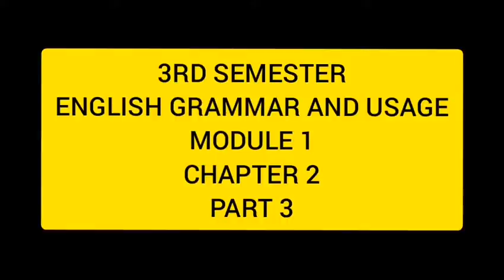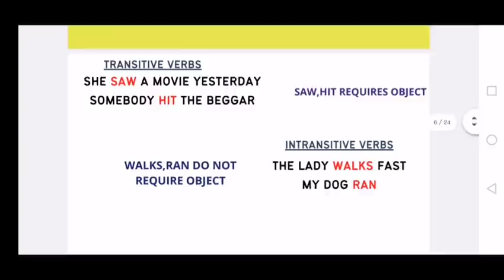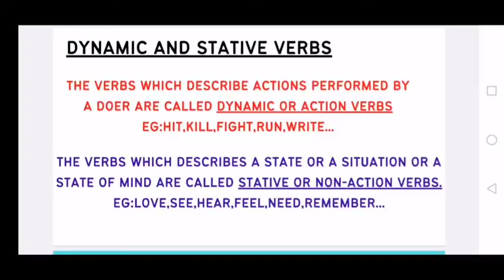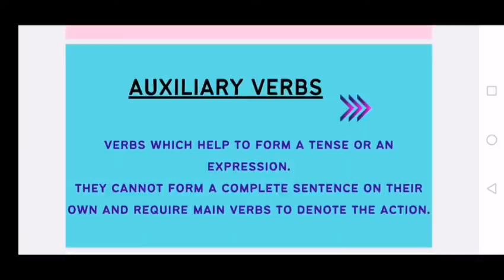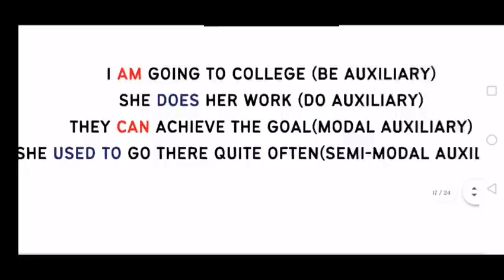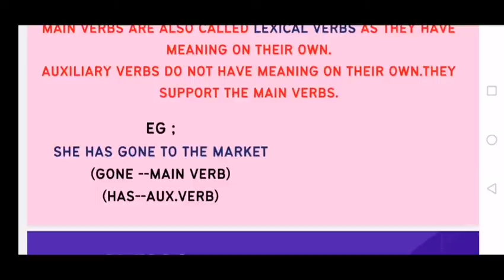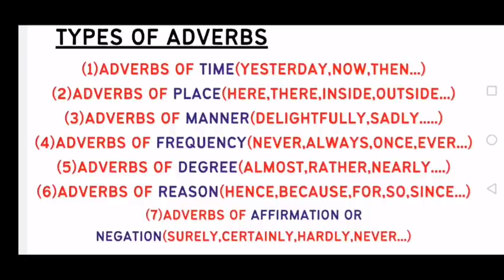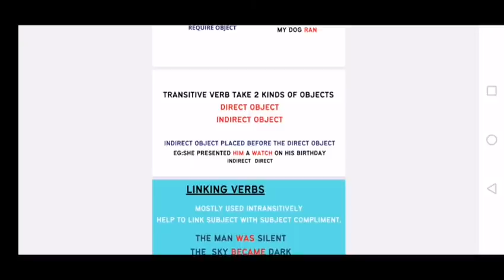3RD SEMESTER ENGLISH GRAMMAR AND USAGE|VERB ADVERB|CALICUT UNIVERSITY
Identifying the grammatical label and functional label of words is the chapter 2 in module 1 of English grammar and usage for 3rd semester students
         PART 3
VERBS AND ADVERBS

➡️DM FOR ANY QUERIES AND COMMENTS⬅️